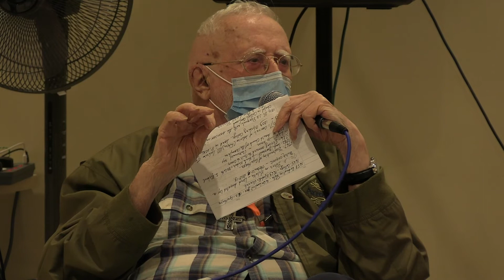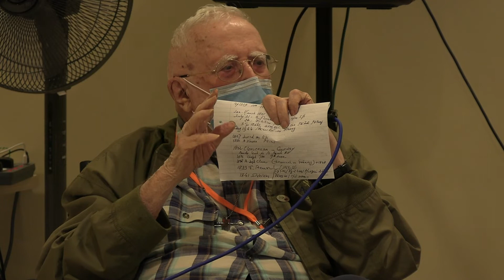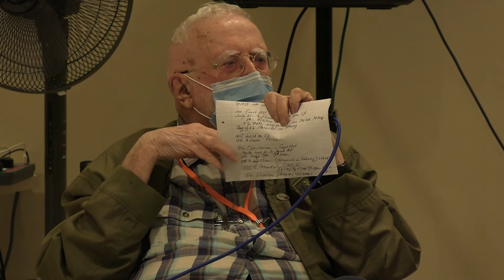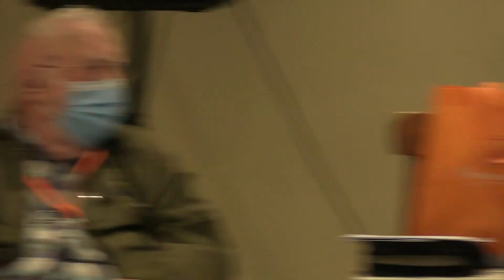The Church – Past and Present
This is a talk cum panel discussion on abortion ethics and ideas of relativism. It includes a sharing by a Pregnancy Crisis & Support befriender on her experience of journeying with women facing unplanned pregnancies.

This talk is one of 80 talks and forums organised during the Catholic200SG Festival from 4 to 11 December 2021. Catholic200SG is a year-long celebration of the 200th anniversary of the  Catholic Church in Singapore.